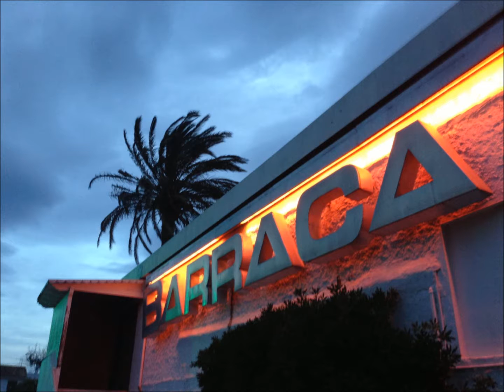BARRACA 2001 PUENTE DE PASCUA